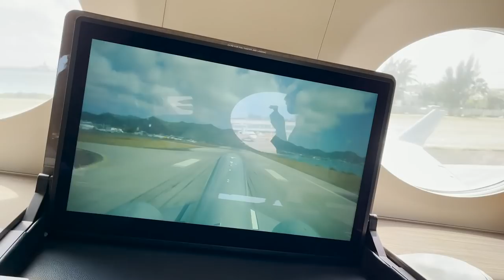ST BARTHS WELLNESS TRIP